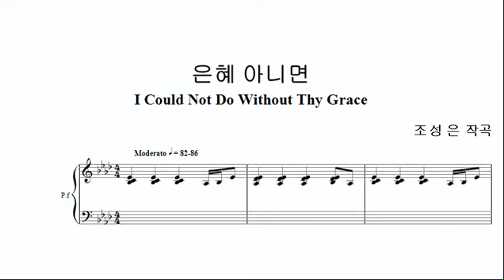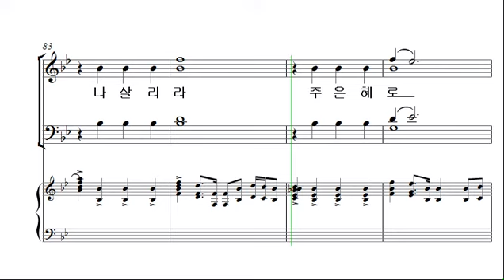[예수 나의 기쁨 10집] 4. 은혜 아니면 _소프라노